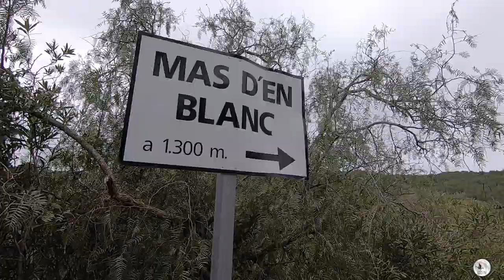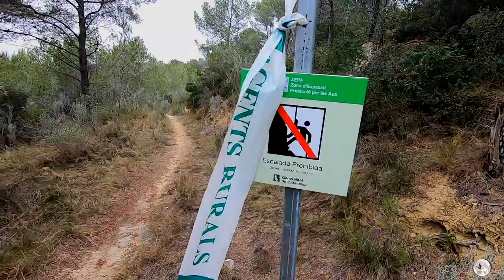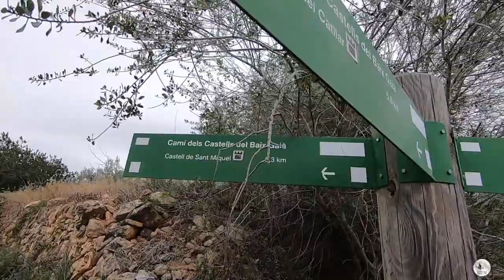CASTELL DE VESPELLA -CAMI DELS MASOS. ¡ Prohibida la escalada! CAP 84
En este VLOG intento mostrar mis pasiones de forma desenfadada. Con pocos medios audiovisuales, pero con mucha pasión. Espero que os guste.

En aquest VLOG intento mostrar les meves passions de forma despreocupada. Amb pocs mitjans audiovisuals, però amb molta passió. Espero que us agradi.

In this VLOG I try to show my passions in a casual way. With few audiovisual media, but with a lot of passion. I hope you like them.

Material que utilizo:
Camara deportiva 1: GO PRO HERO 7 BLACK.
Camara: 2 MOVIL REDMI 8 PRO
Camara secundaria 3 : Sony HandyCam (del año de la Maria castaña)
Tripode: Ni puta idea.
Drone: Dj Mavic Pro.
Estabilizador de movil: Feiyutech.

Con que edito: Final Cut Pro

Musica utilizada: Habitualmente Biblioteca de audio de youtube